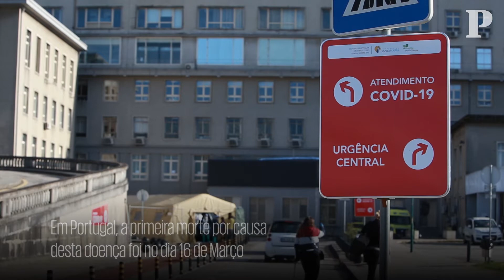Um milhão de mortos por covid-19 em nove meses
Terça-feira, 29, marca mais uma etapa na trajectória da pandemia de covid-19: o número acumulado de mortos ultrapassou um milhão.